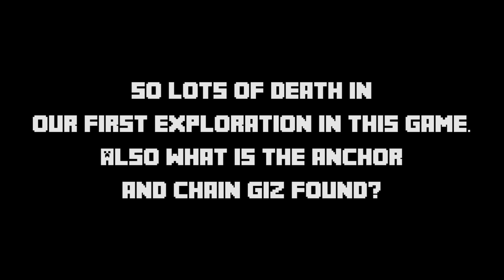Starbound - Early look at the Beta - Episode 2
So Starbound was released a little bit ago. This is a game the Crew has been looking forward to for a long time! We recorded this the day it was released.  It should be noted this is an early beta and the game will have bugs, and things that will be added as development continues. But it is already a really fun game.

Crew Links:

For more info on Starbound and on how to purchase go

Chucklefish policy to allow YouTube Monetization is at the bottom of the following